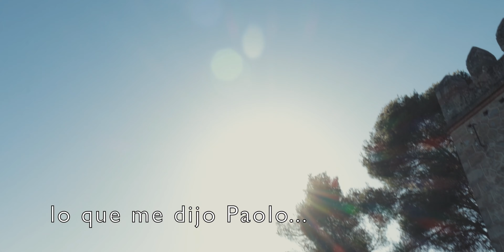Mi Primera Vez con el DJI Mini 3 Pro - con Paolo Cosi y Carlos de Mundo Audiovisual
En ese video comparto mi primera experiencia volando el dron DJI Mini 3 Pro, gracias a @PaoloCosi por enseñarme a volarlo y a Carlos de @MundoAudiovisual por el dron.
If you would like to make a donation it would be highly appreciated
Consigue un mes de musica y sonidos para tus videos...gratis pinchando en el enlace:

Mi camara
Mi segunda camara
Mi objetivo favorit
Objetivo barato
El fantastico RF 35mm 1.8
Mi otra camara
Entry level camara

Mis filtros ND
Los mejores budget Variable ND filters
y (they are great and affordable)
Very affordable alternative (not the best but they do the job)

SD Cards
Camera bag 1
Gimbal: 1
Canon 24mm the pancake lens. 1
Canon 50mm 1.8
Yongnuo 50mm 1.8
Canon 10-18mm
Canon 55-250mm
smc PENTAX-M 1:1.7 50mm
smc PENTAX 135mm F/3.5
Speed booster

Lenses I am planning on buying this year (if I'll have the money!)

My Microphones
Tonor TC-2030
Microphone Rode Videomicro,
Synco G1
Lavalier Boya By-M1

Tripods:
Manfrotto Pixie
Joby Gorillapod 3k
Andoer Tripod Ball Head
Joby Gorillapod 5K

Lights
Main light
Main Soft Box
Soft Boxes
Other Leds
without battery
with 2 batteries